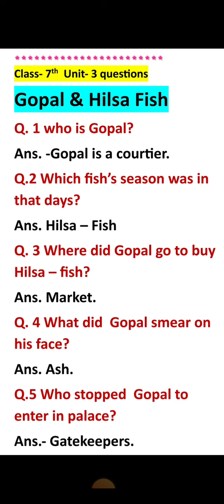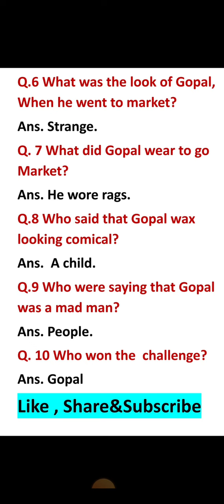Class 7th Gopal and Hilsa Fish /Short questions-answer/Honeycomb/extra questions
Class 7th Gopal and Hilsa Fish /Short questions-answer/Honeycomb
class -7 Honeycomb
quetionanswer class 7,
unit 3 Gopal and Hilsa Fish,
questions gopal and hilsa fish,
Gopal and Hilsa Fish,